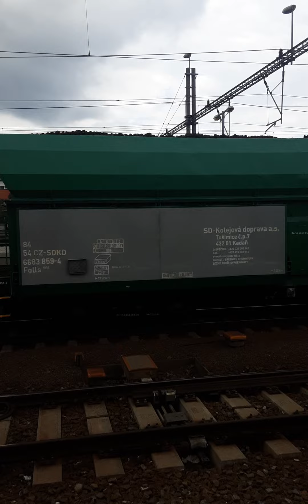tohle video není o vlaku samotném ale o jeho délce celkové